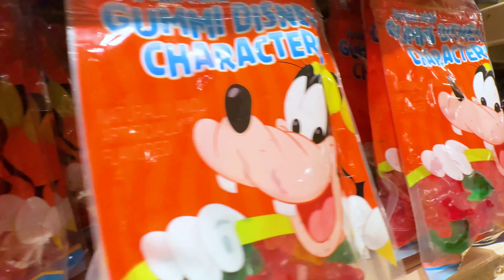Ronnie Explores the Disneyland Candy Shop!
▼ Keep up with Ronnies Reviews! ▼